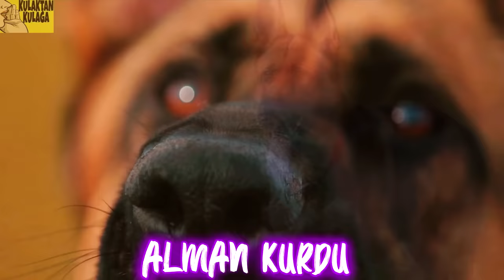Bahçede ve Evde Bakılabilecek 10 Zeki Köpek Cinsi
Ben KulaktanKulağa bu videomda köpek yavrusu küçük yavru köpekler köpek almak küçük cins köpekler köpek alım süs köpekleri yavru köpek al küçük köpek cins köpekler köpek satın al yavru köpek satın al süs köpekleri köpek cinsleri küçük köpek cinsleri golden retriever yavru golden köpek alman kurdu kangal pitbull rottweiler dogo argantino cane corso belçika kurdu presa canario husky amstaff  köpek terrier köpek yavru alman kurdu yavru köpek terrier cinsi köpek alman kurt köpeği veteriner yavru süs köpekleri köpek köpek köpek eğitimi alman çoban köpeği yavru köpek eğitimi köpek siteleri büyümeyen köpekler yavru köpek cinsleri kurt köpeği ev köpekleri köpek maması köpek maması al ınacak yerlerden bahsettim iyi seyirler.

Bu videomuzda sizlere evde bakabileceğiniz , zeki sevimli, köpek cinslerini hazırladık çoğu küçük ırk olan bu köeklerin bakımı ilk köpek sahibi olacaklar için kolay olacaktır. Baskın ırk olmayan bu cinsler oldukça hayatınıza renk katacak karakterlere sahipler.
Hayat dolu neşeli ve sevimli olan bu cinslere videomuzda uzunca bahsettik.
Satın alma tavsiyesi kesinlikle değildir.
Unutmayın hayvanlar hevesiniz geçince sokağa atacağınız canlılar değildirler. Sizinle duygusal bağ kurup siz olmadan birdaha yapamaz yemeden içmeden kesilir ve ölürler.
Lütfen sahiplenmeden önce iyice araştırın ve size uygun olup olmadığına karar verdikten sonra yuvanızı dostunuza açın.

VİDEOYU BEĞENDİYSENİZ ABONE OL MAYI VE BEĞENMEYİ UNUTMAYIN SİZİN DE TANITMAMIZI İSTEDİĞİNİZ EVDE VE APARTMANDA BAKILABİLECEK 10 ZEKİ  KEDİ VE KÖPEK CİNS LERİNDEN YAPMAMIZI İSTEDİĞİNİZ VİDEOLAR VAR İSE YORUMLARDA BELİRTMENİZ YETERLİDİR TEŞEKKÜRLER KULAKTAN KULAĞA AİLESİ
köpek kedi Kulaktan Kulağa dog evcil hayvanlar papağan pitbull golden retriever maltese pekingese poodle beagle samoyed pomeranian british shorthair pug köpek türü köpek cinsi bakılabilecek beslenebilecek yavru köpek bakımı yavru köpek eğitim köpek testi küçük cins köpekler evcil köpekler ve özellikleri zeki köpekler köpek ırkları köpek cinsleri aile köpekleri zeki köpek türleri terrier iran kedisi kedi cinsi kedi türü en güzel 10 kedi en güzel 10 köpek kedi testi küçük cins kediler evcil kediler ve özellikleri kedi ırkları cane corso dogo argentino jack russel terrier sibirya kurdu alman kurdu k9 bulldog kaniş teriyer chihuahua rottweiler doberman dakhund shih tzu chow chow danua corder collie yorkshire terrier  boxer mastiff pinscher bull terrier basenji boston terrier french bulldog malinois pekinez siyam kedisi bengal kedisi sfenks kedisi mavi rus kedisi main coon norveç orman kedisi munckin kedisi exotic shorthair british shorthair ankara kedisi van kedisi chinchilla